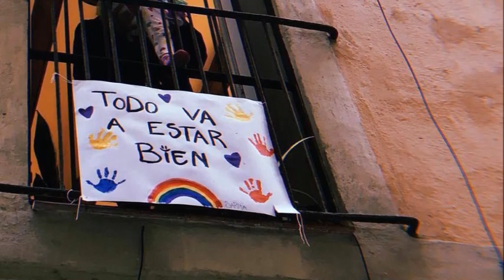Marisa González - Soñaremos Despiertos